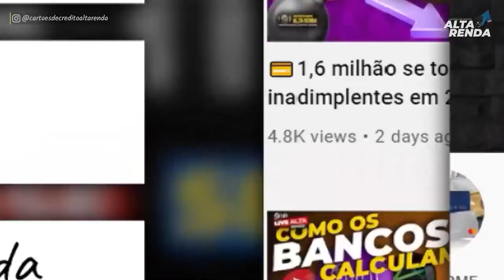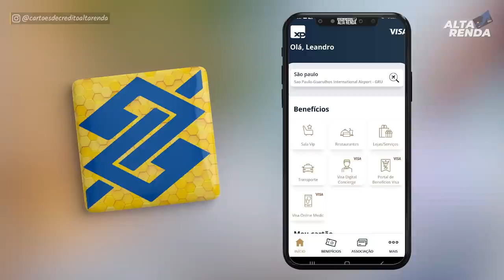💳MAIS UMA NOVIDADE DO BANCO BRASIL, AGORA OS CARTÕES VISA/ VISA SMILES COM ACESSO GRÁTIS DRAGON PASS